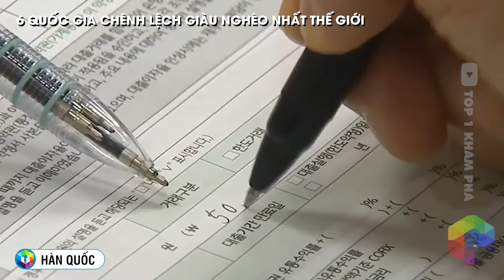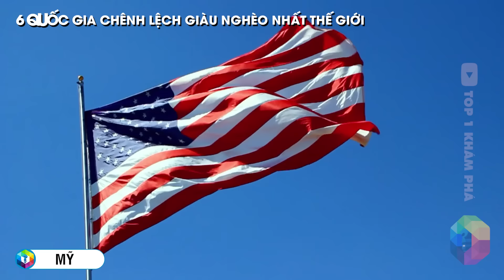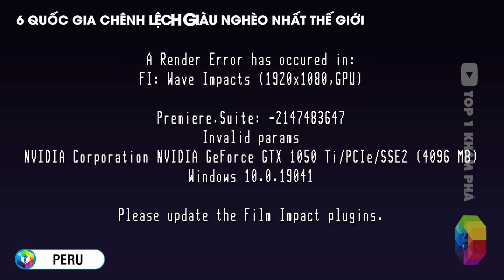6 Quốc Gia Chênh Lệch Giàu Nghèo Lớn Nhất Thế Giới - 70 Triệu Phú Nhưng Trăm Triệu Người Nghèo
Một quốc gia mà có tới 70 triệu phú đô la mới mỗi ngày nhưng lại có tới hàng trăm triệu người thiếu ăn. Và là một trong những quốc gia đói nhất thế giới... Đó chính là thực trạng tại những quốc gia chênh lệch giàu nghèo lớn nhất thế giới hiện nay.